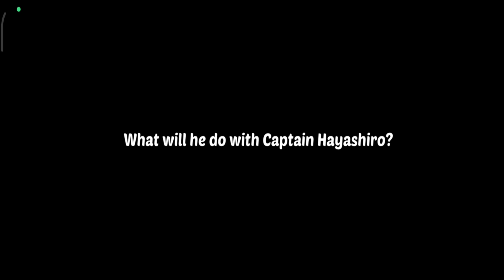NINJA MUST DIE GAMEPLAY HIGHLIGHT #15 - NINJA'S ANCIENT SWORD GOT STOLEN 😱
An android game where you have to control a ninja. In fact, this is an arcade-controlled runner with jumping over obstacles and dodging traps. In addition, you need to collect coins and upgrades to become invulnerable for a while. The gameplay is divided into levels for which you can get a maximum of 3 stars. The developers also promise that players will be able to fight bosses, but before that it is necessary to improve weapons and artifacts. The description of the game also talks about multiplayer. As for the plot, it is as follows: 300 years ago, the spirits “They” flooded the Earth. As a result, civilization came to an end, and 2 ninjas decided to restore it, one remained in the realm of Light, and the other descended into Darkness.

VIDEO CONTAINS:-
1. Ninja must die gameplay
2. Ninja must die 3
3. Ninja must die 3 gameplay
4. Ninja must die 3 redeem code
5. Ninja must die 2
6. Ninja must die android
7. Ninja must die android gameplay
8. Ninja must die mod apk
9. Ninja must die trailer
10. Ninja must die chapter-4

1. Mi Dual in-Ear (Earphones)
2. AKG K52 (Headphones)
3. SanDisk Ultra Dual USB 3.0 OTG Pen Drive (128GB)
4. SanDisk Ultra Dual USB 3.0 OTG Pen Drive (64GB)
5. Boat Stone SpinX 2.0 Bluetooth speaker
6. Samsung Galaxy M51

1. Sennheiser HD 206 (HEADPHONE)
2. Realme Buds 2 with Mic (EARPHONES)
3. SanDisk Ultra Dual USB 3.0 OTG Pen Drive (64GB)
4. SanDisk Ultra Dual USB 3.0 OTG Pen Drive (32GB)
5. Infinity (JBL) Fuze 100 Waterproof Bluetooth Speaker
6. Samsung Galaxy M31 6GB RAM

PLEASE SHOW YOUR LOVE AND SUPPORT TO MY CHANNELS :)